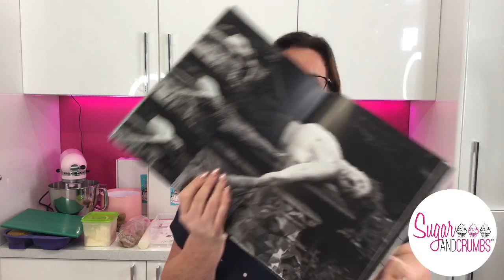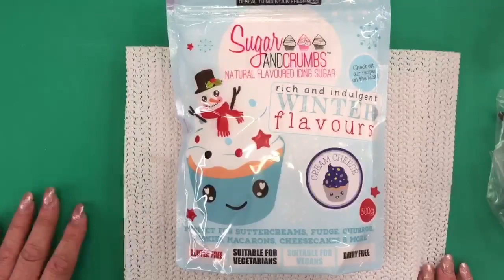Marion Frost from Patchwork Cutters - Reindeer Cake - Fb Live 16/12/2019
We are going to do a fantastic Facebook Live tonight with the lovely Marion Frost from Patchwork Cutters who is decorating this beautiful Reindeer Cake.